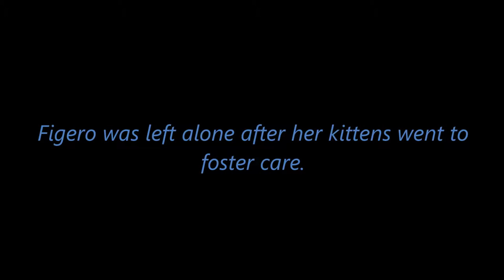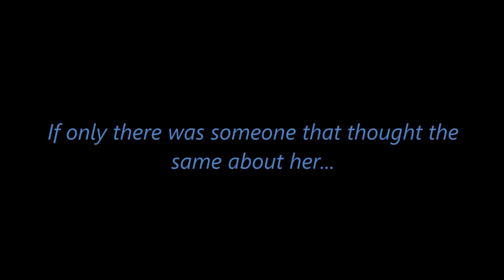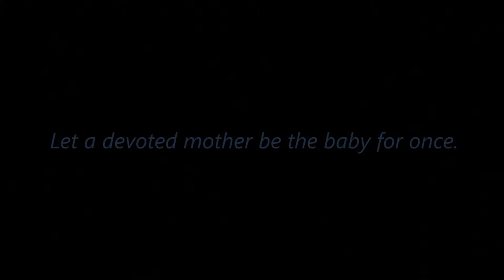(ADOPTED!) ACCT Kneady Cat: Figero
Three year old Mother cat that awaits adoption!